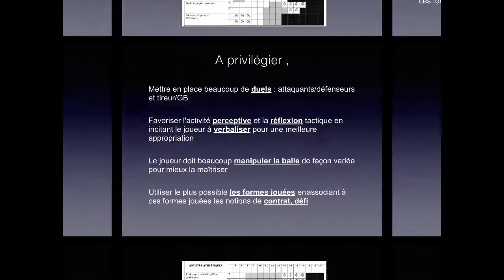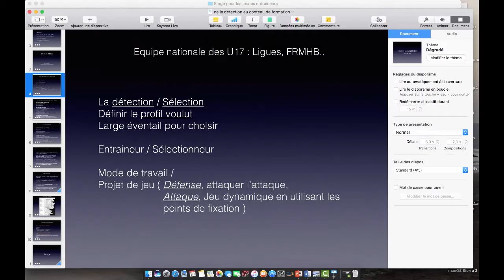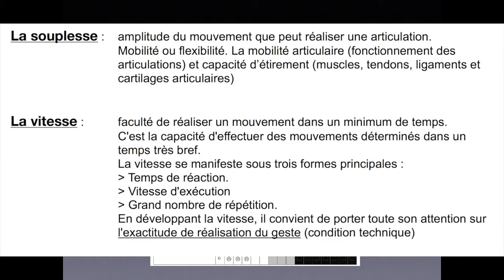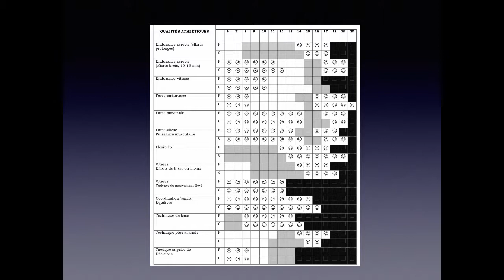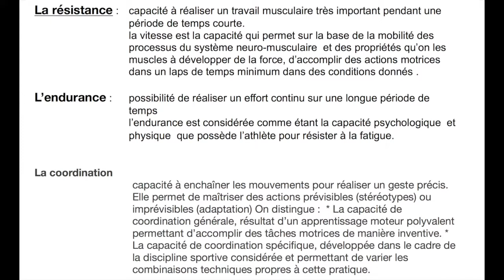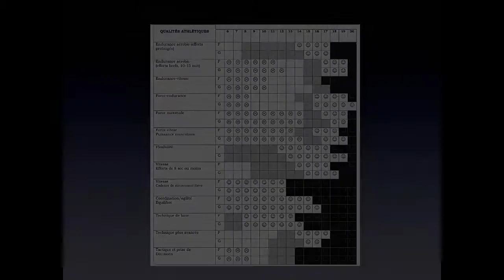Ep3 :U15 ... De la détection au contenu de formation en Handball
De la detection des jeunes au contenu de formation, quoi privilégier ? quoi éviter dans la planification de mes séances ? sur quelles qualités physiques insister ?